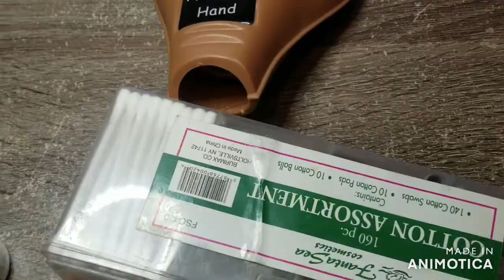Christmas collab W/HBS | Short nails | Sierra Robles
What's up girlies, today i will be doing a fun collab for Christmas with hbs!. That way you can see when I upload next. I hope you girlies do enjoy the video! Also make sure to check out the playlist for this collab and show some love to all of the other lovely ladies who did this collab as well!